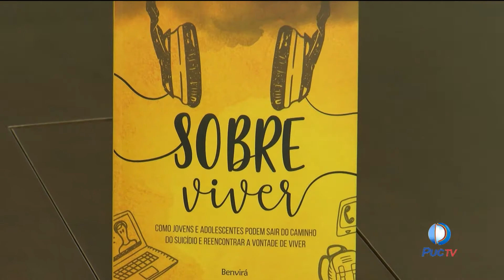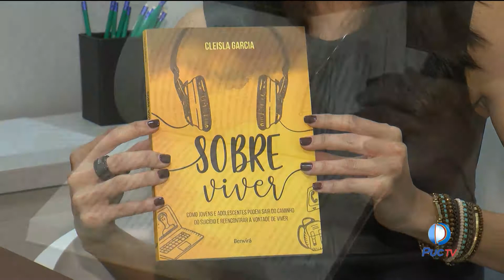Confira o lançamento do livro da jornalista Cleisla Garcia